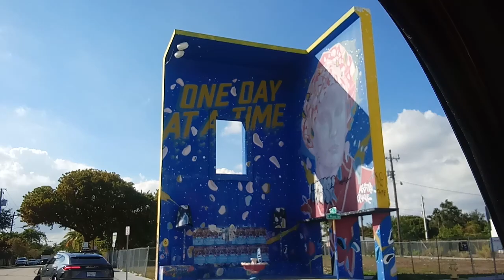MiamiDesignDistrict, MiamiFL 🌴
JESUS SAVES !!🙏
JESUS SAVES !!❤
JESUS SAVES !! ✝

4 THINGS TO DO ASAP:
1) START TALKING & LISTENING  TO GOD: WE CALL this ‘PRAYER’
2) START READING the WORD of GOD: WE CALL this the ‘BIBLE’
3) START HAVING FELLOWSHIP with OTHER BELIEVERS IN GOD
4) START TELLING OTHERS ABOUT GOD & the SALVATION STORY:
JESUS SAVES !!